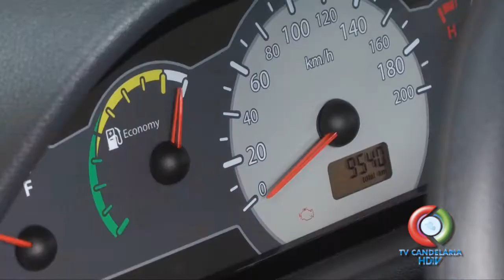MOTORISTA PERDE O CONTROLE DO CARRO E INVADE BAR